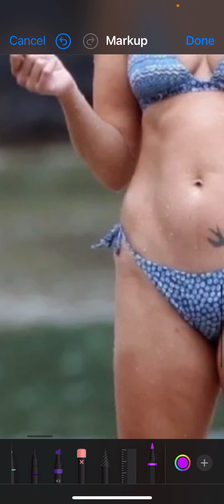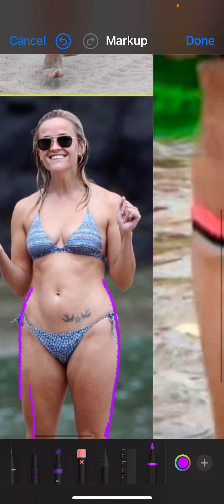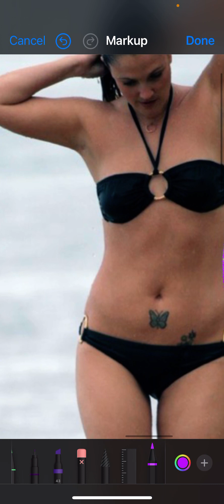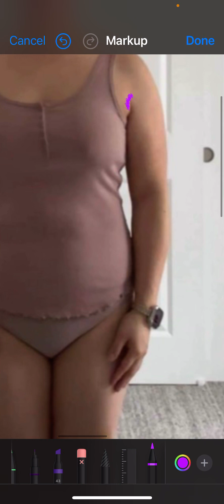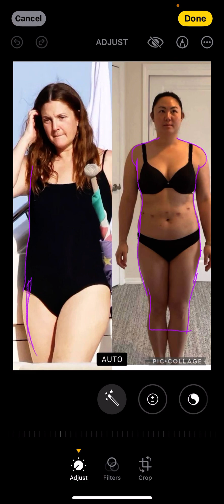Romantic Typing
Typing a McJimsey Ingenue Romantic Dramatic, Kibbe Romantic, and Kitchener Natural Romantic